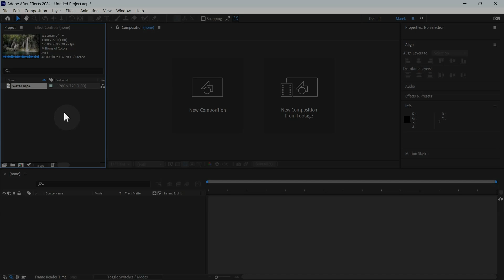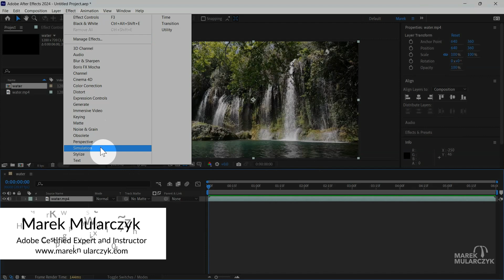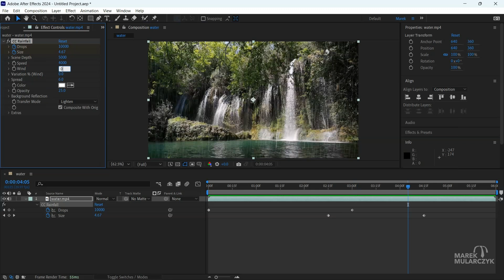Animated Realistic Rain in After Effects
Let's create some animated realistic rain using adobe aftereffects . Very popular in movies.